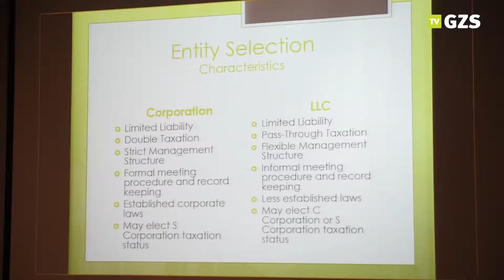Kako vstopiti na ameriški trg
14. novembra 2018 je na GZS potekal seminar z naslovom Kako vstopiti na ameriški trg, ki ga je organizira Gospodarska zbornica Slovenije (GZS) v sodelovanju z javno agencijo SPIRIT.  Eden izmed govorcev je bil tudi Steve Lanier, predsednik ameriškega podjetja American World Services Corporation iz Washingtona, strokovnjak za področje mednarodnega marketinga in poslovnega sodelovanja med ameriškimi in tujimi podjetji. Izjava je v angleškem jeziku.